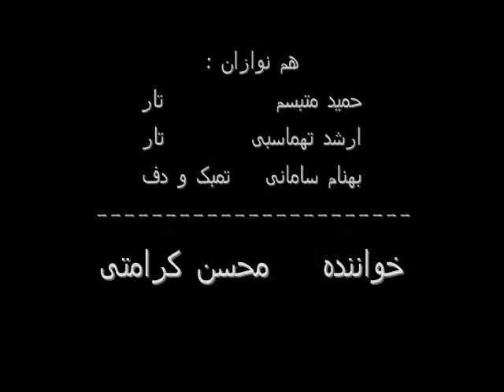chahar gah baz ahange jonoon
تصنیف " باز آهنگ جنون " در دستگاه چهارگاه ساخته ی حمید متبسم با آواز محسن کرامتی و نوازندگی تار ارشد تهماسبی و حمید متبسم  و نوازندگی تمبک و دف بهنام سامانی در تور کنسرت 1999 آلمان